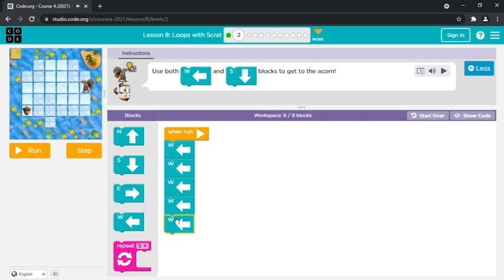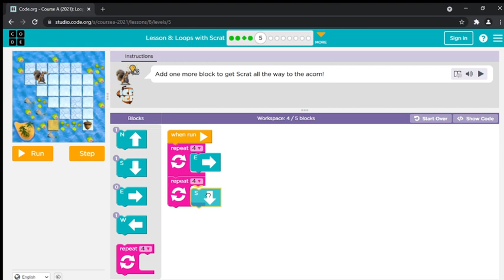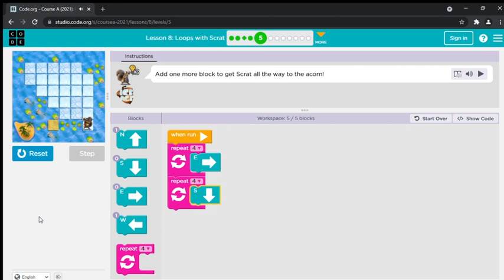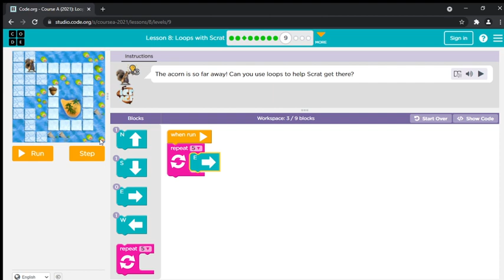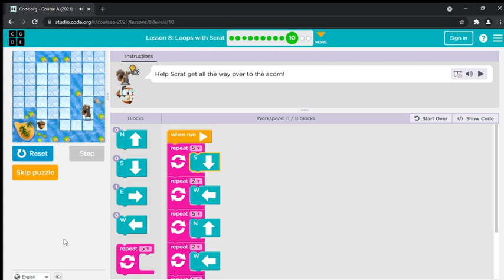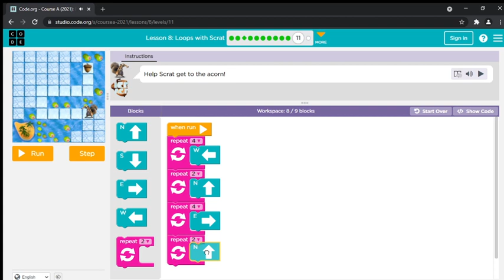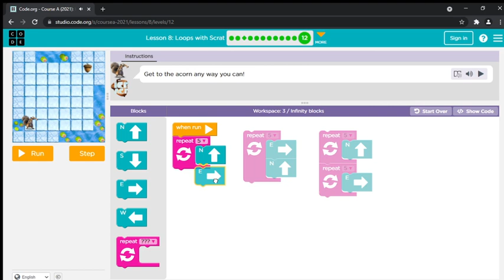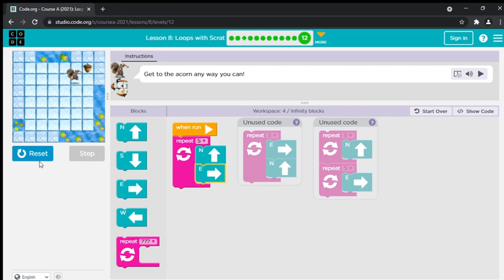Basic Programming | Code.org | Course A 2021 | Lesson 8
Code.org Course A 2021 Lesson 8